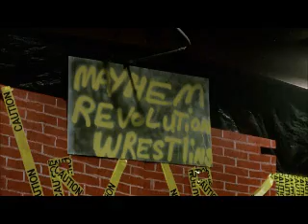BAM BAM VS THUNDERBOLT MERCER